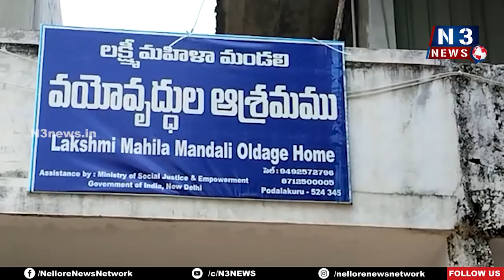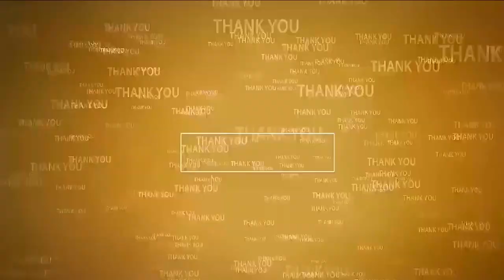వృద్ధులకు అన్నదానం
- పొద‌ల‌కూరులోని వృద్ధాశ్రమంలో ఘ‌నంగా యశ్వంత్ రెడ్డి జన్మదిన వేడుకలు